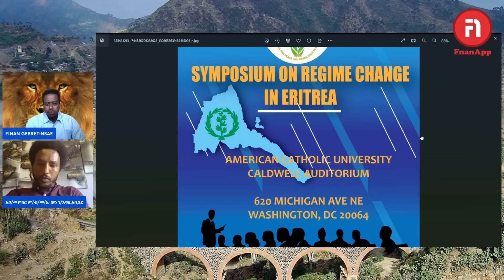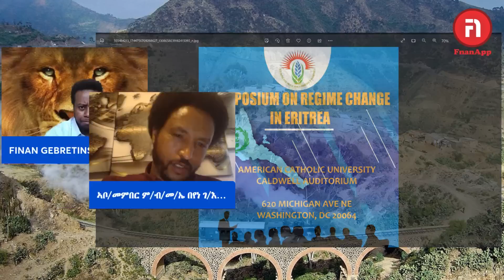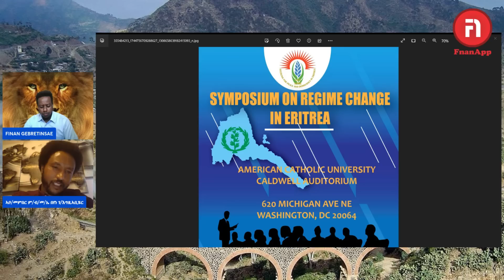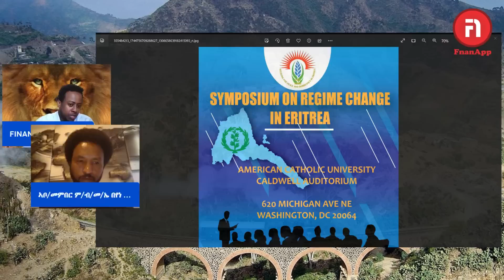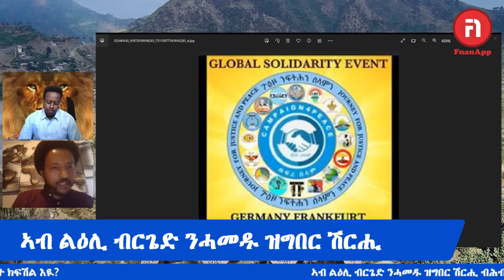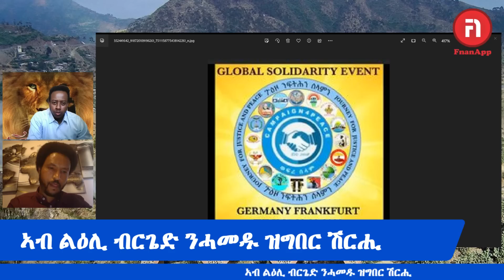ዛዕባ ሎሚ ጸለመ ኣብ ልዕሊ ብርጌድ ንሓመዱ